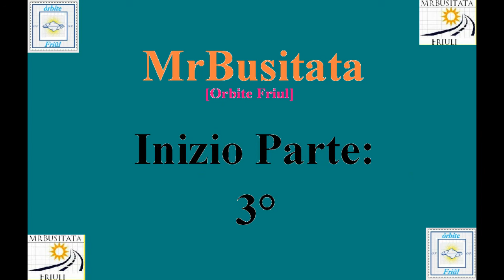Rubrica: I miei giri in MTB Marzo 2014 tappa 03 -Pinzano Al Tagliamento - Pradaldon -parte 3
Rubrica: I miei giri in MTB Marzo 2014 tappa 03 "Pinzano Al Tagliamento - Pradaldon"
(Terza  Parte)
[Località:
Travesio - Pinzano Al Tagliamento - Castelnovo Del Friuli]